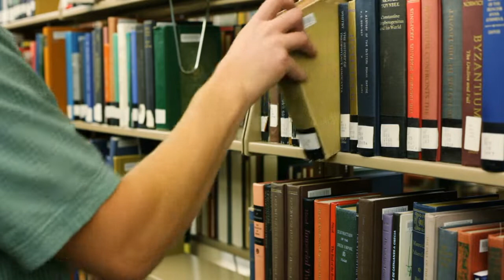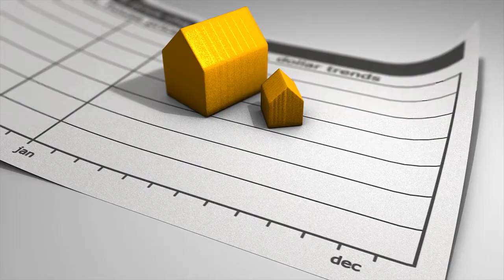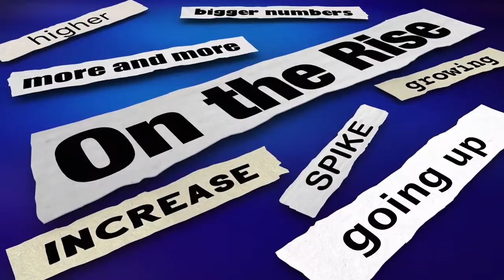INTEREST RATE TODAY - IS IT BETTER TO RENT OR BUY A HOME? Downers Grove, IL. TOUR! FOOD, DOGS & FUN!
In this video, Bob Briskey/Briskey McKay Group and Tom Griffith/Guaranteed Rate discuss the outlook for INTEREST RATES, BUYING A HOME VS. RENTING, IS BUYING A HOME A GOOD INVESTMENT and much more!  Bob and Tom tour through DOWNERS GROVE, IL. and show how vibrant the downtown DOWNERS GROVE businesses are as well as sample some of the delicious FOOD that DOWNERS GROVE has to offer.

We love real estate and helping people find the home they love. Everything we do is to advise our clients through a smooth transaction from start to finish.

Tom Griffith
Guaranteed Rate
600 22nd Street, Ste 100
Oak Brook, IL. 60523

Downers Grove, IL. BUSINESSES in order of APPEARANCE -
Wasabi Restaurant & Bar
5130 Main St, Downers Grove, IL 60515

Downers Grove Public Library
1050 Curtiss St, Downers Grove, IL 60515

Pierce Tavern
5135 Main St, Downers Grove, IL 60515

Downers Grove Main Street
Metra's BNSF Railway Line
5001 Main St, Downers Grove, IL 60515

Alfredo's Taqueria
5231 Main St, Downers Grove, IL 60515

Happy Dog Barkery
5118 Main St, Downers Grove, IL 60515

VISIT THESE FABULOUS BUSINESSES!!!

Types of buyers we help:
First time home buyer / (how to buy a house)
Investors
Downsizers/Upsizers
Long time home owners transitioning

Would you like to work with us or one of our partner brokers? Our partners are the best realtors all over the world! Just ask and let us know where you are looking to move to or from! We can help!

Bob Briskey 708/829.4490 & Cindy McKay 630/418.0118
Briskey McKay Group
Keller Williams Experience

Cheers!🤝🙌👍